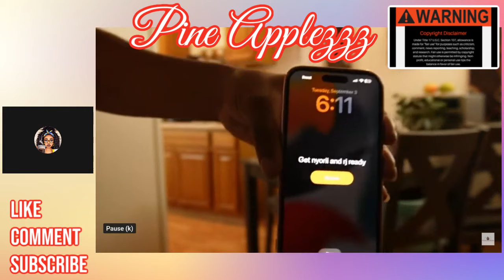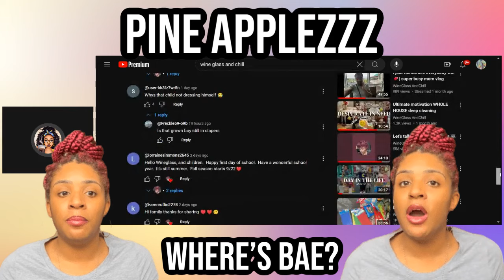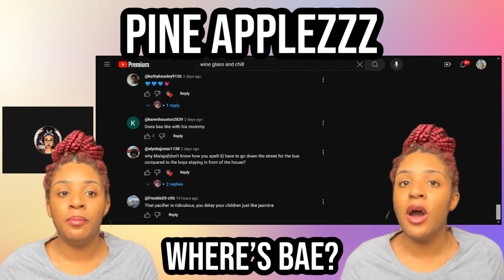Dirty Walls Lying About Baths & Absentee Father’s